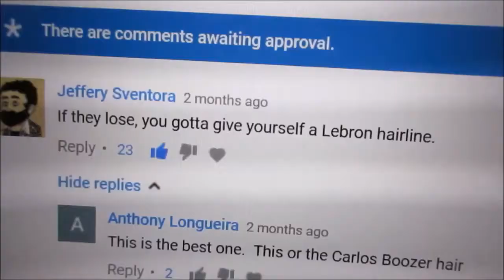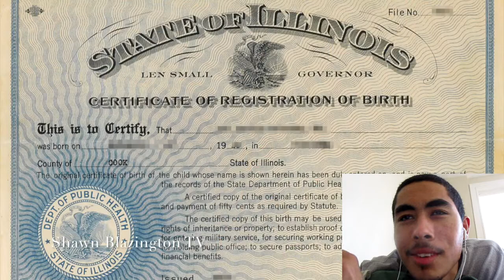Kevin Love is Jealous of Lebron James